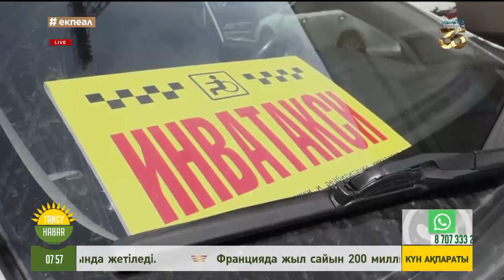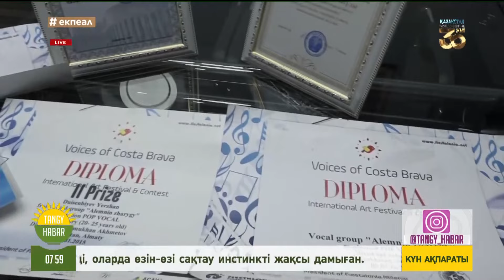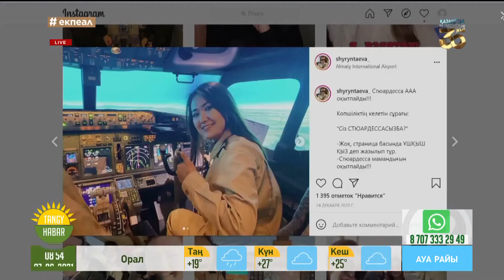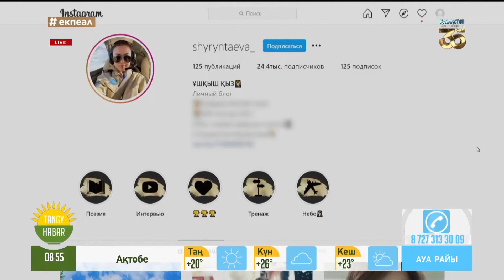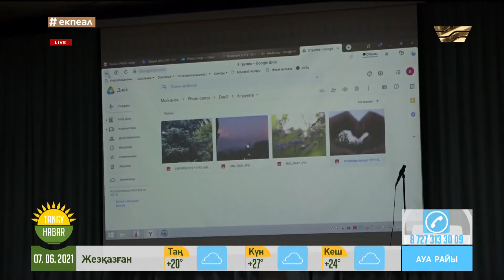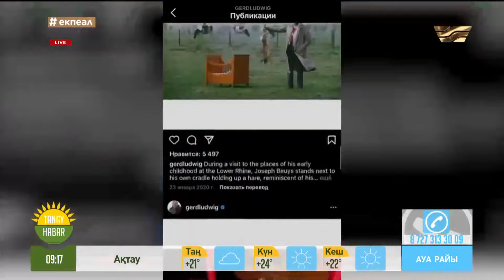Ерден Жақсыбеков, Гүлнұр Мамасарипова, Ләззат Шырынтай.«Tańǵy Habar»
«Tańǵy Habar» студиясының қонақтары – «Хабар» арнасынан эфирге шыққан «Маска» шоуының ЖЕҢІМПАЗЫ Ерден Жақсыбеков пен жоба продюсері Гүлнұр Мамасарипова және ұшқыш қыз Ләззат Шырынтай.
Сондай-ақ бұл шығарылымда 7 маусым күні болған айтулы оқиғалар, ерекше мамандықпен айналысып жүрген нәзік жандылар туралы айтылады.